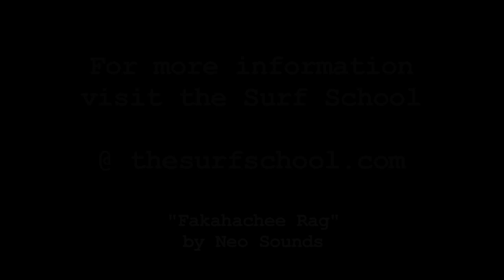Billabong VB 7.11.11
Virginia Beach Surf Camp presented by Billabong and 17th Street Surf Shop.